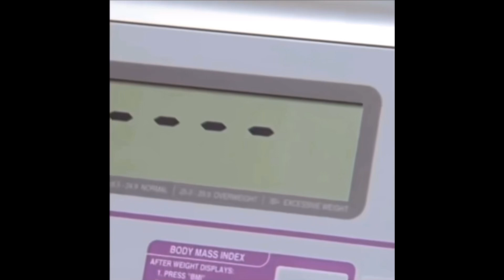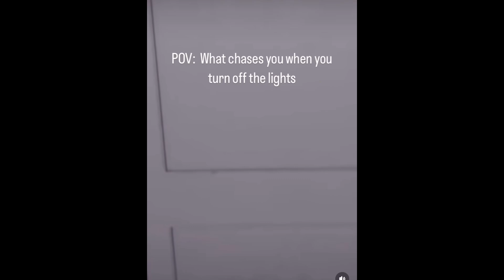BEST MEMES pt11🔥